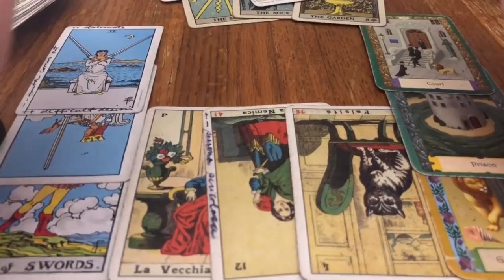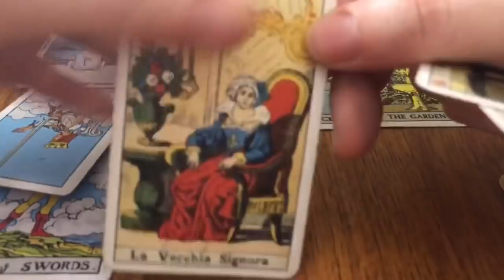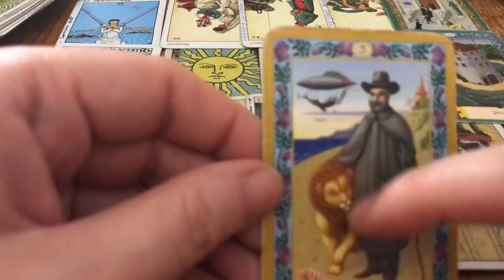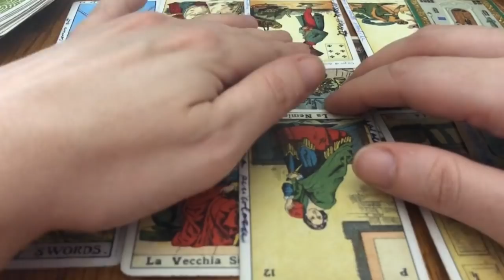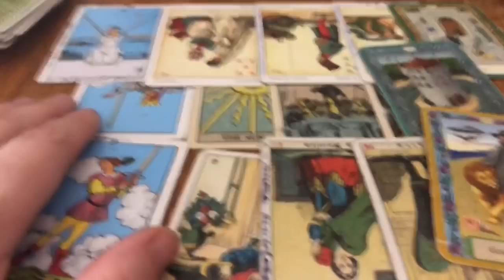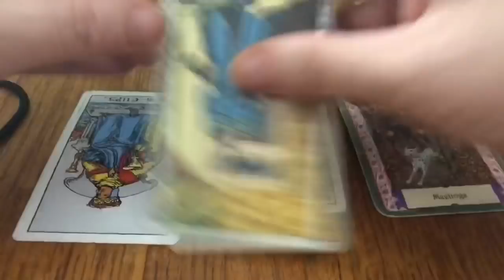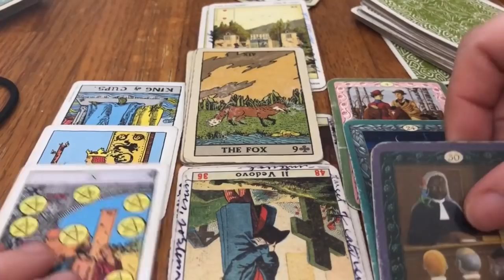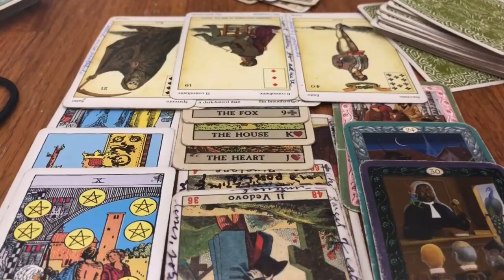460. Daily Mueller Bulletin Thursday September 06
Guys, it looks like today could be an even bigger day than yesterday. The cards suggest that Republican corruption on a large scale *could* come out today and affect the Kavanaugh confirmation.